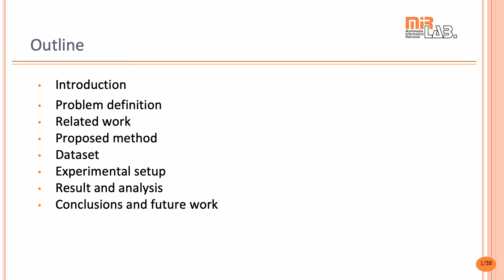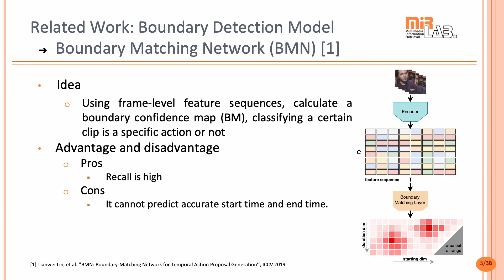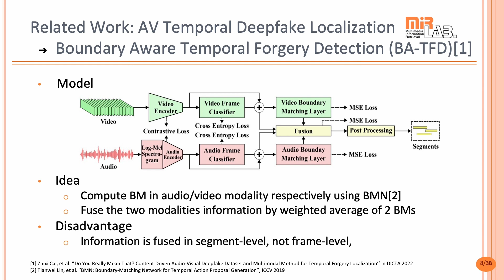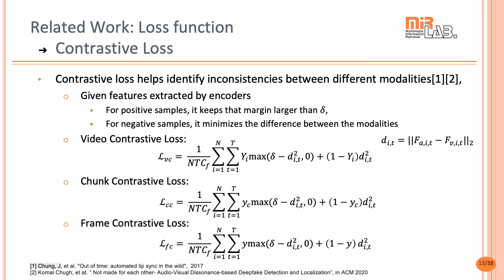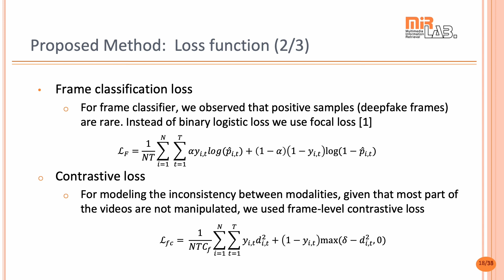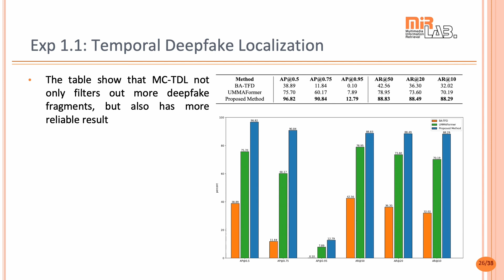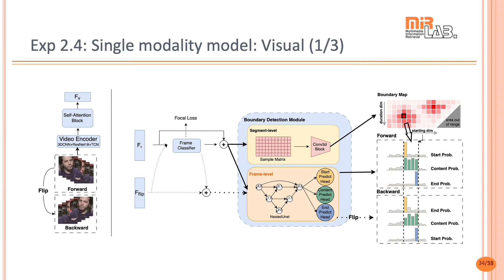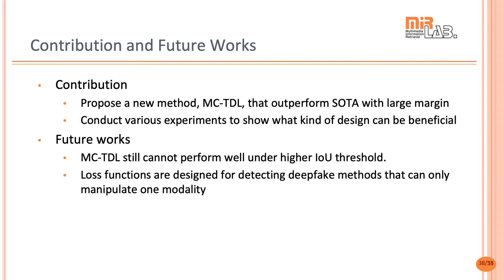碩士學位論文口試：多層次內容感知影音時序深偽偵測（報告人：鄭世朋、2024/07/10）